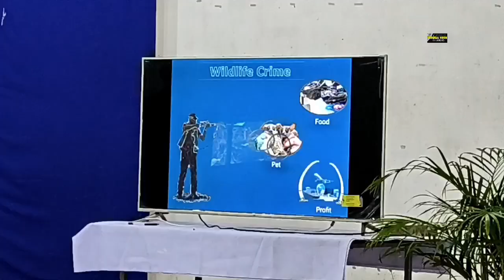DV, 5 Oct 2022 Bishnupur Kiyamba Shanglen